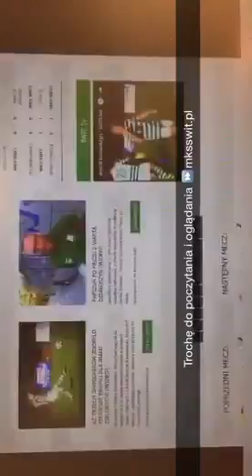Dzień meczowy: Pogoń Grodzisk Maz. - MKS Świt 06.04.2016